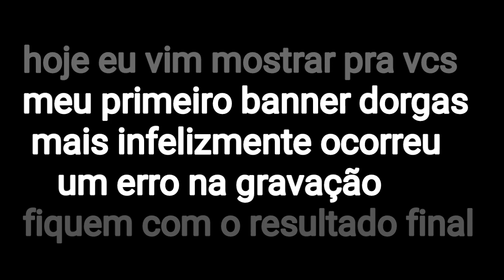✳Banner dorgas para matias by :eu [sem speed]✳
✳Abre ae consagrado✳ ~(^-^)~

✳lojinha do yuri33✳

✳Banner : 600✳

✳Perfil : 450✳

✳Kit youtuber : 650✳

✳Troco por intro motion sem funk✳

Se não tiver os requisitos é 2$ cada e o kit 4$

(Estou sem whats)

♣️minha querida team♣

️🎭《♧▪TENSHI DESIGNERS▪♤ 》🀄

🎭 Participantes

🎭🍃"O sucesso é proveniente do seu esforço para alcançar seus sonhos" 🍃🎭

*estou organizando a desc*

Amo vcs ❤